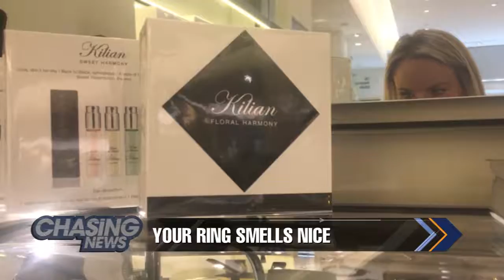Your Ring Smells Nice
There is a new high-end fashion trend in New York City and it is smelly.

Jewelry designer Loree Rodkin and perfumer Kilian Hennessy have combined forces to create a line of scented jewelry. The collection of six pieces was unveiled this month in New York and can be purchased at Bergdorf Goodman.

Tara headed to the Fifth Avenue fashion house to check out the line that ranges from $2,950 to $10,000.